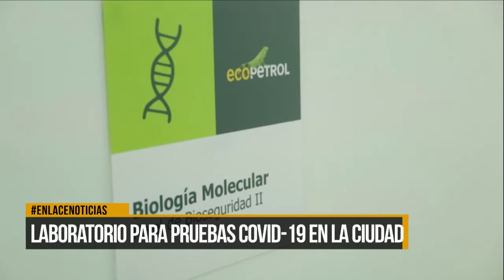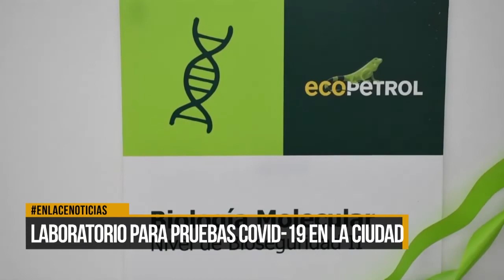Laboratorio para pruebas covid-19 en la ciudad